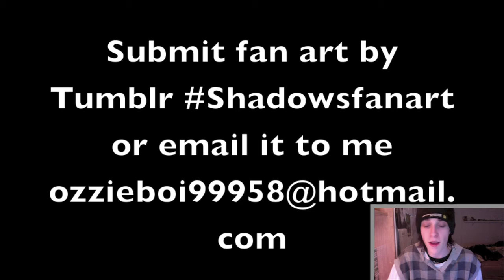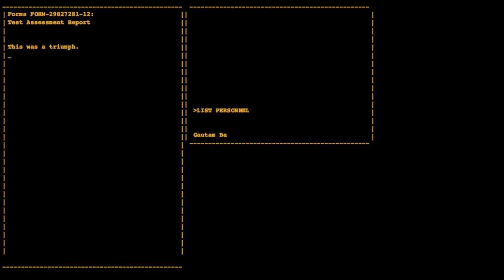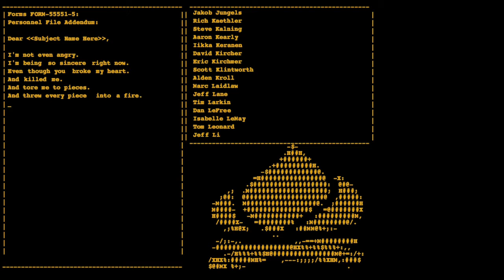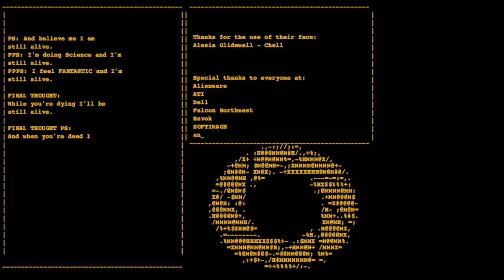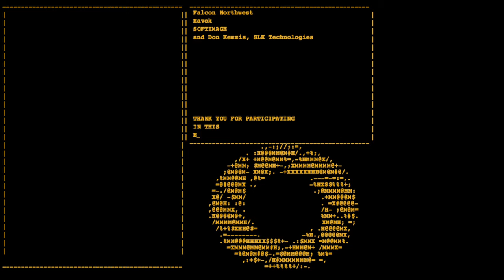Portal 1-Episode 9-FINAL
Welcome to the final of Portal 1. I didn't think we were going to complete it so quickly but enjoy :P